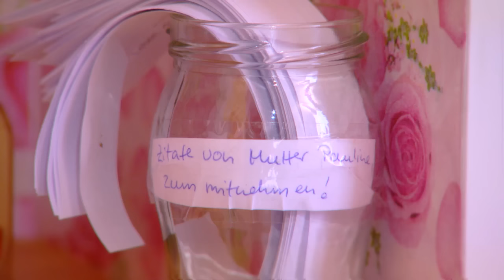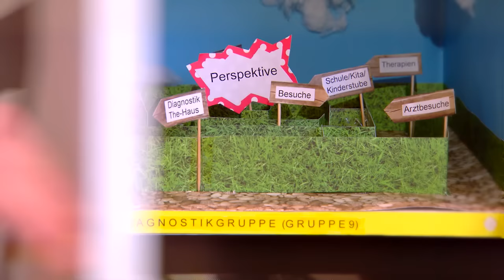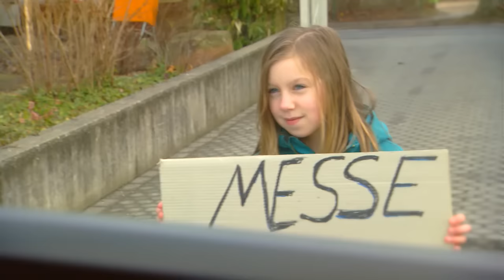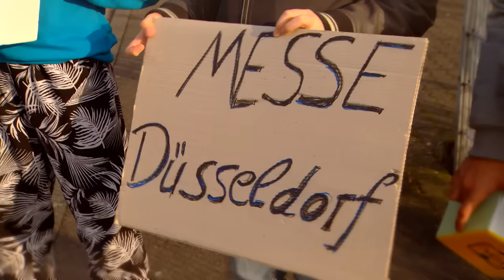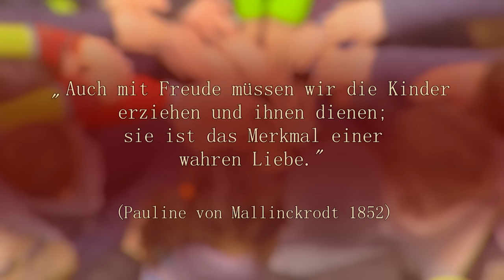Kinderheim Pauline reist zum DJHT nach Düsseldorf